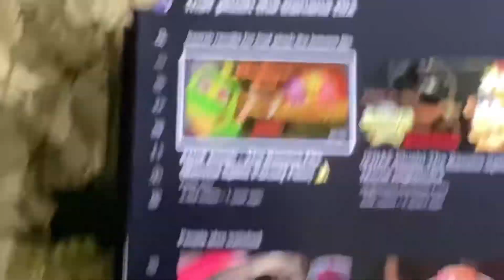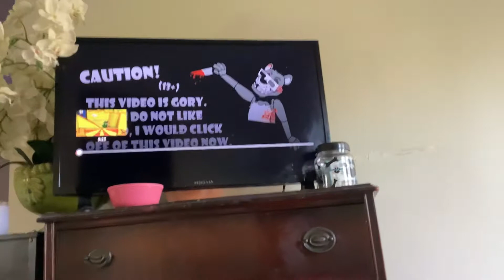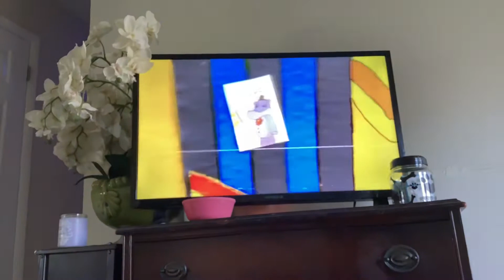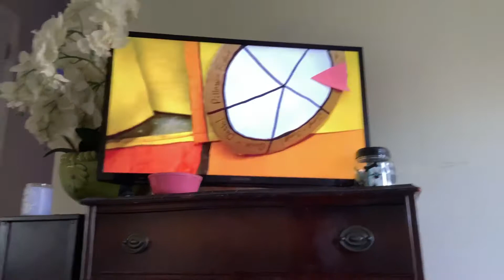St1 movie : Percy scary movie